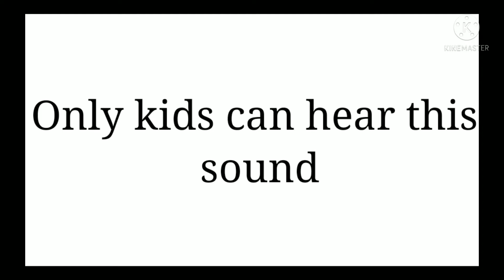Only kids can hear this sound 🔊